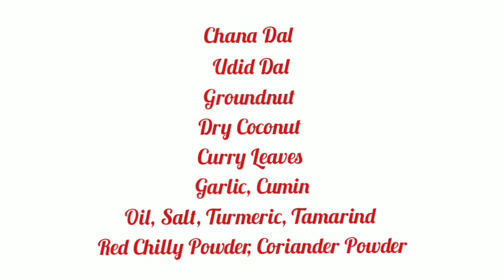Curry Leaves Chutney | Kadi Patta Chutney | Curry Patta Ki Chutney | Easy Chutney | Dry Chutney